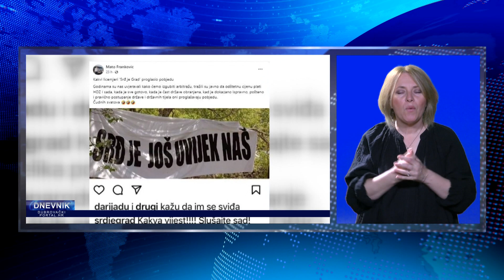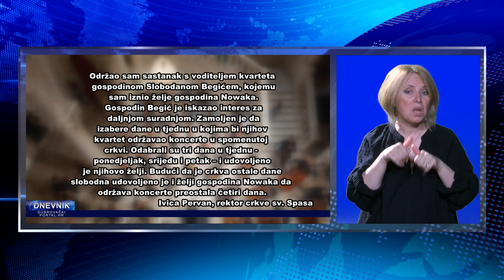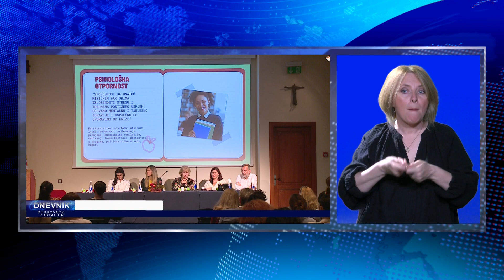DNEVNIK NA ZNAKOVNOM JEZIKU 250523